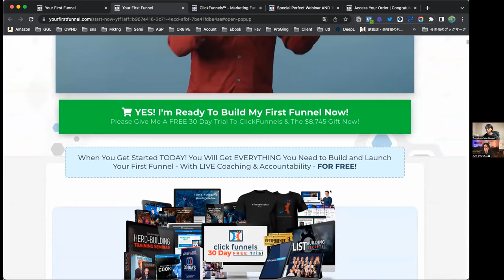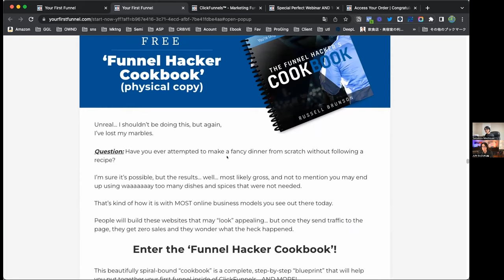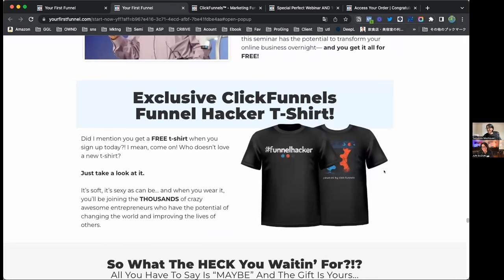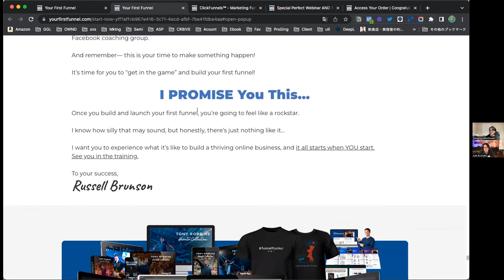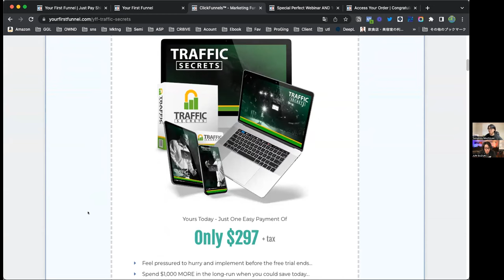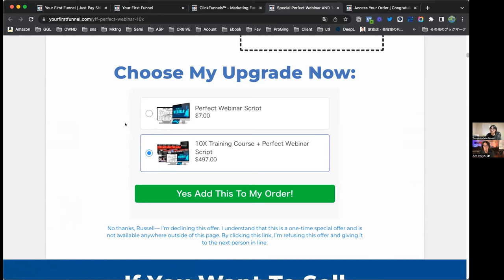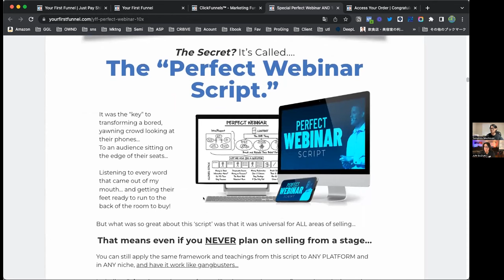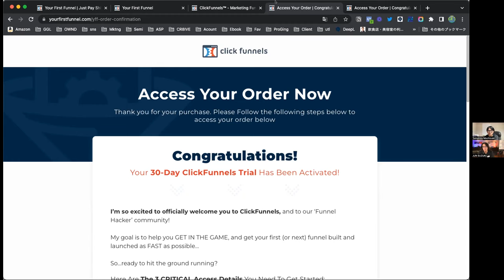Clickfunnel2.0 30日無料トライアルファネル ファネルハッキング With 鈴木淳 | 30Days Trial Funnel Hacking with Jun Suzuki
初心者向け！ClickFunnels 2.0導入説明会WEBセミナー

あなたのWEBサイト, LP, ファネルはもう古い！最新！新世代型WEBサイトでオンライン「ビジネス」をまるっと構築！.COMビジネス３日間チャレンジ